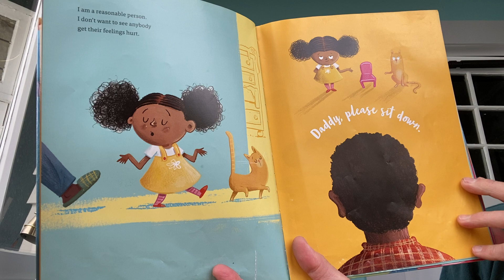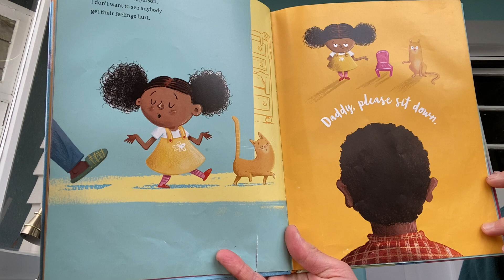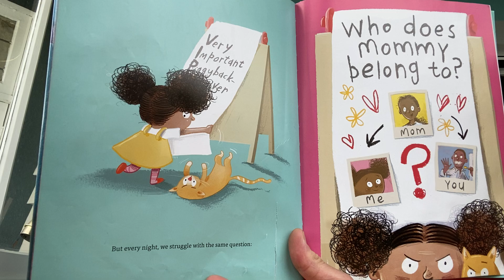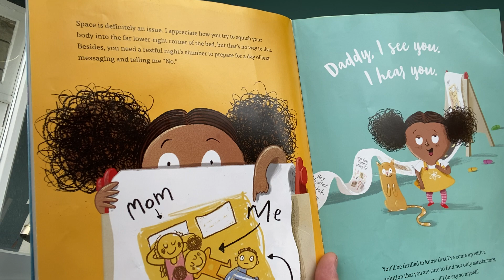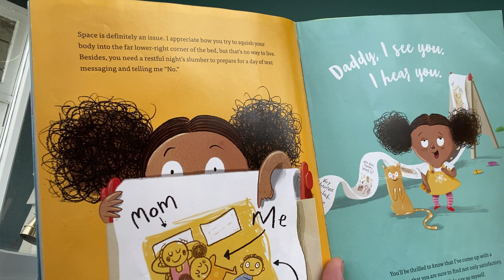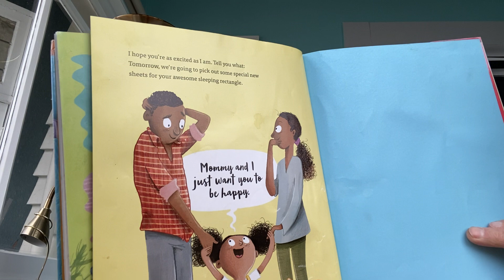The Big Bed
Drake reads 'The Big Bed' by Bunmi Laditan and Tom Knight. If you liked this story, please consider buying it to support the writer and artist.